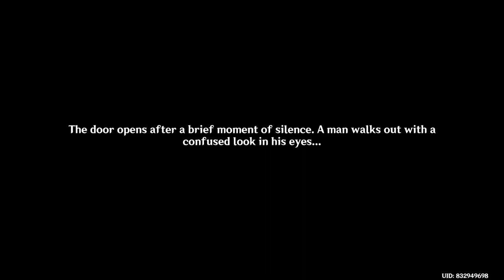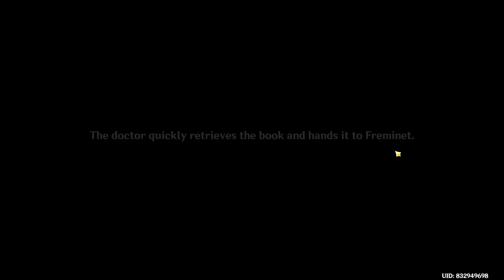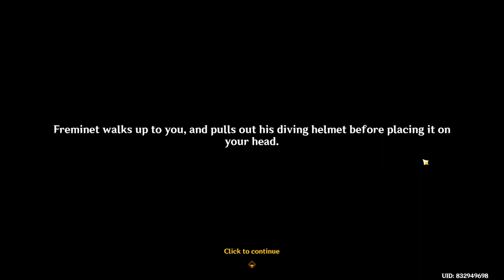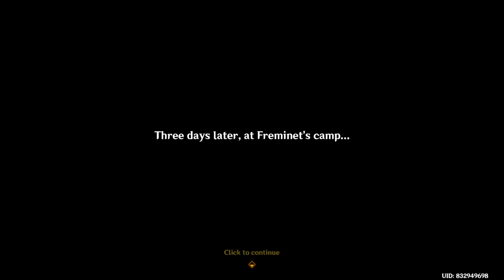Miraculuoi Crown | Thelxie's Fantastic Adventures: Part III | Event Story | Genshin Impact